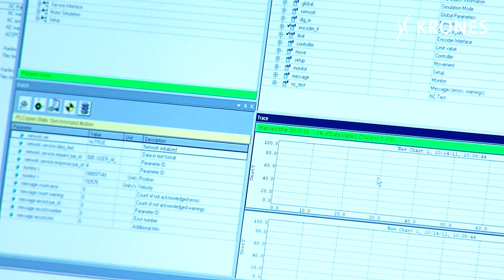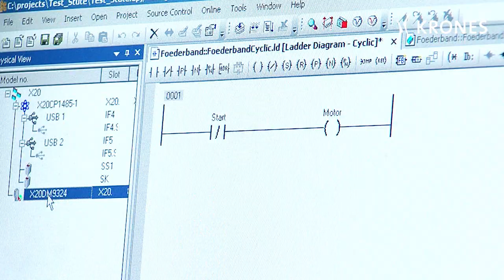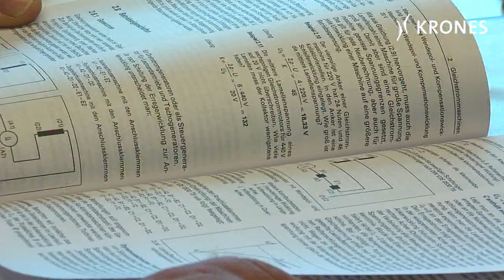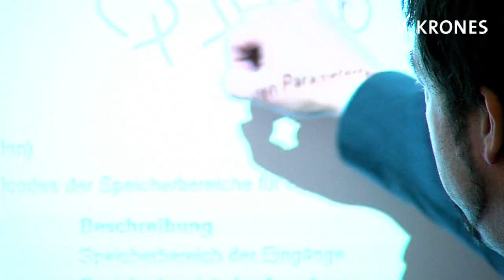Abschlussarbeit an der Krones Akademie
Erfolgreicher Start im Unternehmen

Viktor Gette bringt sein Wissen heute im Bereich Forschung & Entwicklung, Automatisierungstechnik ein. Begonnen hat sein beruflicher Weg an der Hochschule Deggendorf University. Hier hat er Elektrotechnik studiert.
Seine Abschlussarbeit absolvierte Viktor bei Krones und arbeitete dabei eng mit der Krones Akademie zusammen. Gerade für Studenten der Studiengänge Elektrotechnik, Mechatronik und Maschinenbau sowie aus dem Bereich Automatisierung ist die Krones Akademie eine spannende Wirkungsstätte.